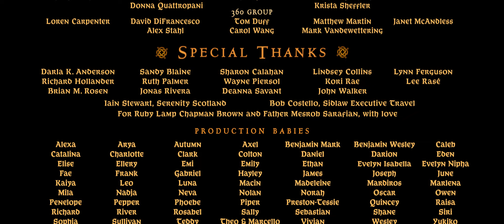Walt Disney Studios Motion Pictures/Disney/Pixar Animation Studios (2012)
With post-credits scene. From the Blu-ray release of Brave (2012).